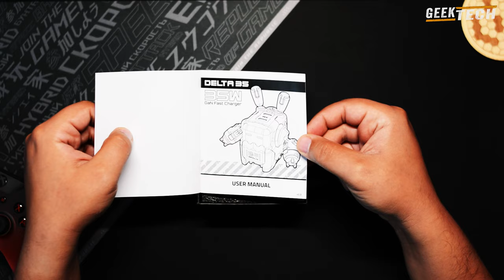Libérer le futur - Chargeur GravaStar Delta35 GaN - Mecha - La puissance inspirée avec style !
Bienvenue dans l'ère de la recharge révolutionnaire, où la technologie rencontre le design futuriste avec le GravaStar Delta35 GaN. Ce chargeur compact et puissant ressemble à un petit robot mecha sorti tout droit d'une scène de science-fiction, prêt à transformer votre expérience de recharge!

🌟 Caractéristiques Clés:

🚀 Technologie GaN: Grâce à la technologie de nitrure de gallium (GaN), le Delta35 offre une efficacité de charge inégalée, réduisant le temps de charge tout en maximisant la performance.
🤖 Design Mecha Futuriste: L'esthétique unique du GravaStar Delta35 séduira les amateurs de science-fiction et de robots. Ce chargeur est plus qu'un simple accessoire, c'est une déclaration de style!
⚡ Charge Rapide Multiport: Avec plusieurs ports de charge rapide, le Delta35 peut alimenter simultanément plusieurs appareils, que ce soit votre smartphone, tablette, ou autres gadgets électroniques.
🔥 Expérience de Recharge Révolutionnaire:
Le GravaStar Delta35 n'est pas seulement un chargeur, c'est une expérience. Branchez vos appareils et regardez ce petit robot mecha en action, vous offrant une charge rapide et efficace tout en ajoutant une touche de flair technologique à votre espace.

🌐 Connectivité Universelle:
Compatible avec une variété d'appareils, le GravaStar Delta35 GaN vous offre une connectivité universelle. Que vous soyez un passionné d'Apple, d'Android ou d'autres marques, ce chargeur s'adapte à tous vos besoins de recharge.

⚙️ Fiabilité et Durabilité:
Construit avec des matériaux de haute qualité, le GravaStar Delta35 GaN est conçu pour durer. Sa construction solide et ses fonctionnalités avancées font de lui le compagnon idéal pour les utilisateurs exigeants à la recherche d'une solution de charge fiable.

Transformez votre routine de recharge en une expérience futuriste avec le GravaStar Delta35 GaN. N'attendez plus, adoptez le futur dès maintenant! 🔋✨